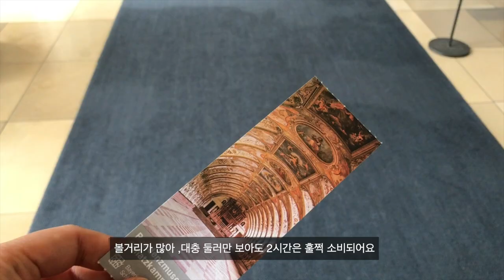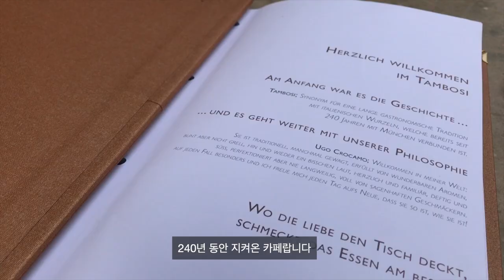SUB)🇩🇪 독일 뮌헨 일상 vlogㅣI 오데온 광장 산책 I 레지던츠궁전 살펴보기 I Tambosi 카페 I 뮌헨생활 I 황여사tv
오늘은 뮌헨의 유명한 명소인 오데온 광장으로 나들이 다녀왔어요.
오데온광장 - 레지던츠 궁전 - 테아티네 교회 - 240년 전통을 자랑하는 Tambosi 카페를 둘러봤어요 .

뮌헨 시내 중심에서 멀지 않고,   공원에서 쉴 수 있어서 좋은 곳입니다.

그럼 , 뮌헨에서의 일상 함께 봐주시면 감사하겠습니다  !

AND I added subtitles in Mutiple languages.
"English , Chinese , Japanies , and Korean "